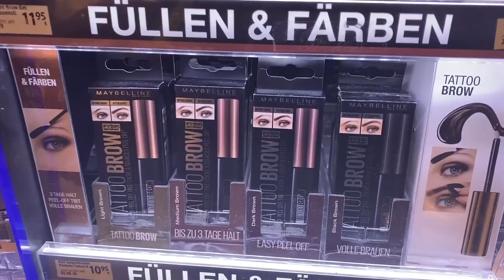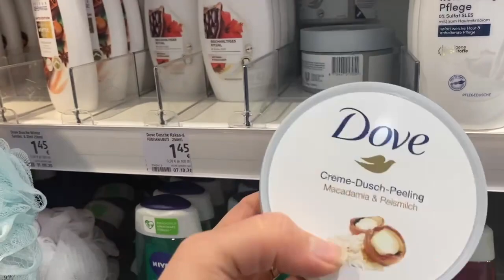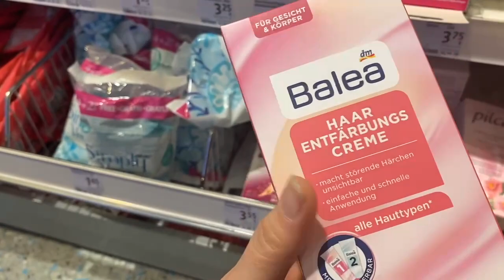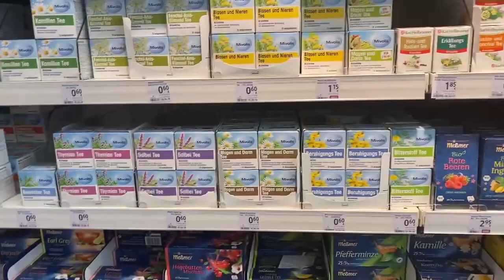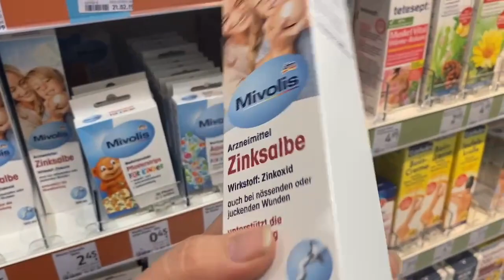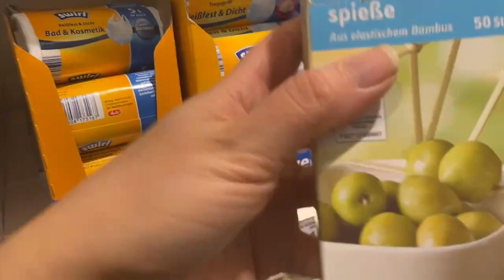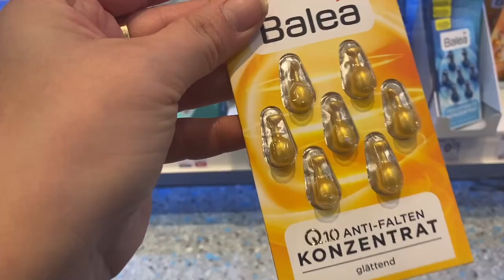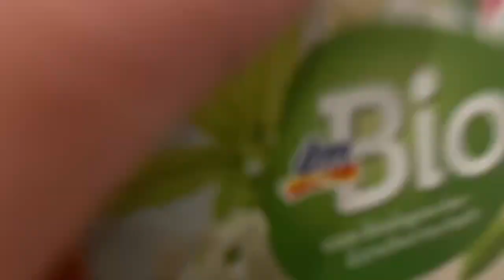جولة في dm dm منتوجاتألمانيا أجيو تكتشفو معي منتوجات روعة من قلب dm#dm